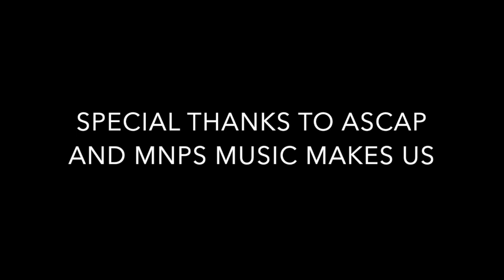Hillwood High School, Nashville, TN "Memories"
Hillwood High School original song "Memories"  Written with Jonathan Kingham as part of the songwriting made simple workshop.